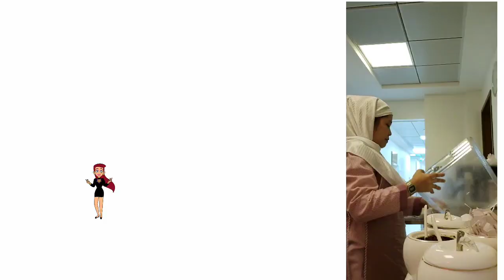Linis kusina subra na pala dumi machine time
Thank you sa tulong two brother sauulitin pagud kunti